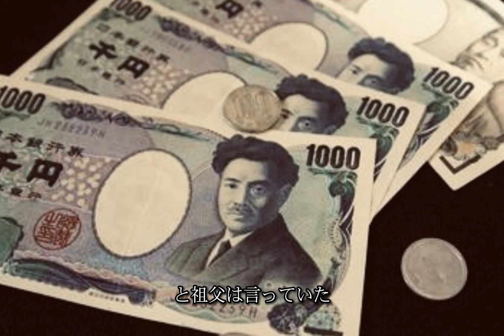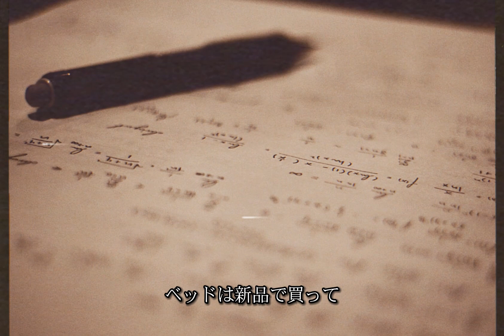【怖い話】絶対に寝る前には見ないで下さい…！【厳選５話】